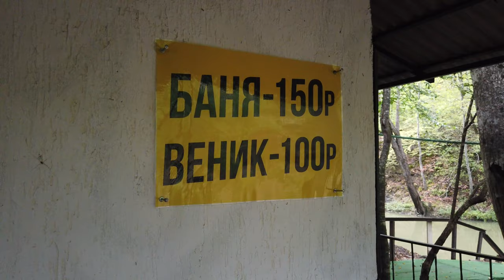Горы Кабардинки сезон 2020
мой vlog
Маршрут "Стандарт" длится 4-4,5 часа:
Первая остановка на развалинах времен войны, где снимался фильм "Грозовые ворота". Дорога проходит через можжевеловую рощу.
Вторая остановка на Кабардинском перевале. Высота – 350 м над уровнем моря. "Роза ветров".
Третья остановка на вершине горы "Безумная". Высота - 600 м. Открывается панорамный вид на всю Кабардинку, Геленджик, Геленджикскую бухту, Цемесскую бухту, мыс Дооб, горы Вера, Надежда, Любовь и т.д.
Четвертая остановка — дерево желаний, Буковый тоннель.
Пятая остановка — родник с серебряной водой, корневое плетение векового бука, живой енот.
Шестая остановка — лесной ресторанчик "Чаша любви", горная речка (купание), баня на берегу, шашлыки. Маршрут проходит по грязи, бездорожью, через реки с брызгами (по желанию).
Седьмая остановка — живописный водопадик, купание в живой воде.

Далее возвращение домой.
Стоимость:
Взрослый билет — 1300руб.
Дети до 7 лет, сидящие на руках — бесплатно.
Путешествие осуществляется на комфортном внедорожнике уаз PATRIOT, вместимость до 8 пассажиров! Также есть и другие увлекательные маршруты, один из которых посещение ст. Шапсугской! Мандала, город дольменов, скала плача, чертов палец, грязевой вулкан! 2500 с человека!
джип тур в горы к еноту Пончику
Жильё у моря и прогулка по набережной
                        КАБАРДИНКА
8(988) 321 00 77  комнаты 200 метров от моря
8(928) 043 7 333 комнаты 200 метров от моря
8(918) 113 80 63 комнаты 150 метров от моря
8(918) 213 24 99 комнаты 150 метров от моря
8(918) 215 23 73 комнаты 50 метров от моря
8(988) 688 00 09 комнаты 50 метров от моря

ОТДЫХ ДЖИППИНГ И МНОГОЕ ДРУГОЕ